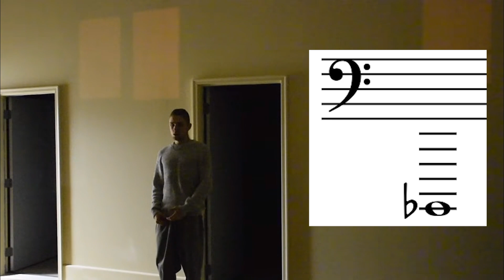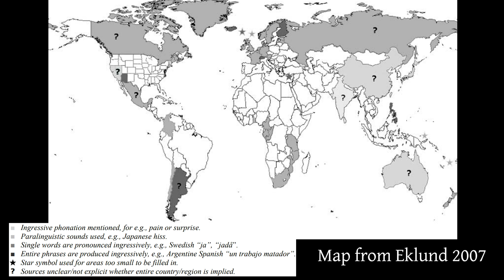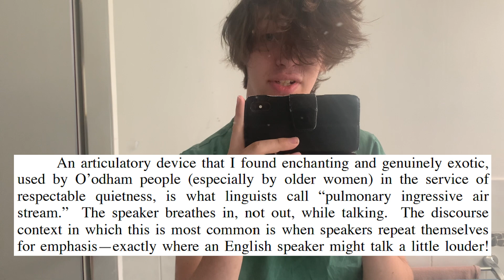Ingressive Phonation in the Languages of the World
this week, i talk about ingressive speech in the languages of the world, and I also give an important announcement!

CHAPTERS
00:00 Intro
01:16 What is ingressive phonation?
03:00 Ingression in the Damin language
05:34 Ingressive speech around the world
08:04 Where does it come from?
11:40 Examples in English
12:40 Announcement!
14:11 Outro

ingressive phonation, ingressive phonation bass, beatboxing, ingressive speech linguistics canada, ottawa valley accent, newfoundland accent, irish accent, hiberno-english, damin indigenous language

This video was filmed on Whadjuk Noongar land